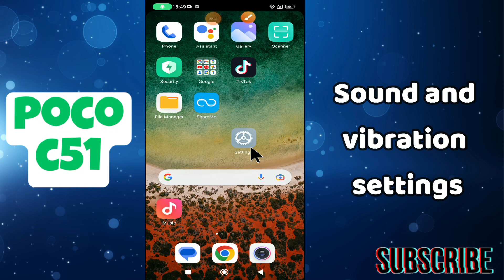Sound and vibration settings || How to use sound and vibration options POCO C51